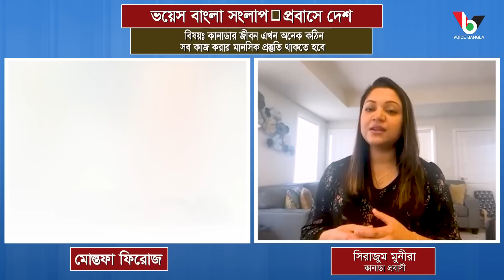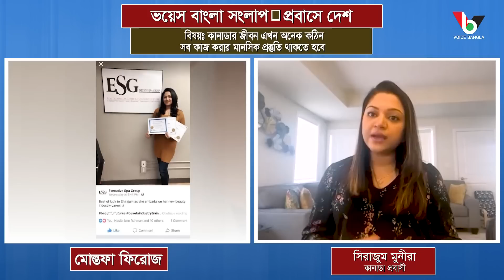কানাডার জীবন এখন অনেক কঠিন,সব কাজ করার মানসিক প্রস্তুতি থাকতে হবে I Mostofa Feroz I Voice Bangla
কানাডার জীবন এখন অনেক কঠিন,সব কাজ করার মানসিক প্রস্তুতি থাকতে হবে I

*** ANTI-PIRACY WARNING ***